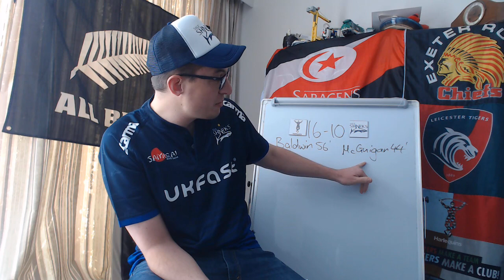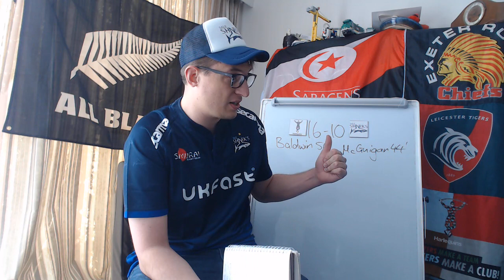Reviewing Harlequin v Sale - Premiership Rugby Returns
A look back at the return of Premiership Rugby in England with Harlequins hosting Sale Sharks at the Stoop